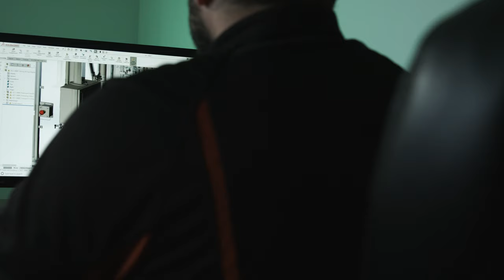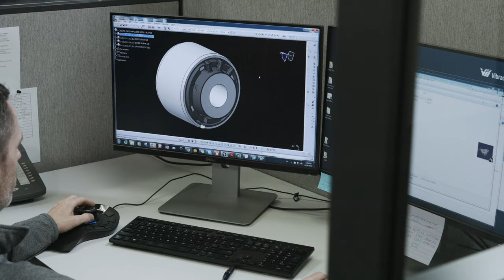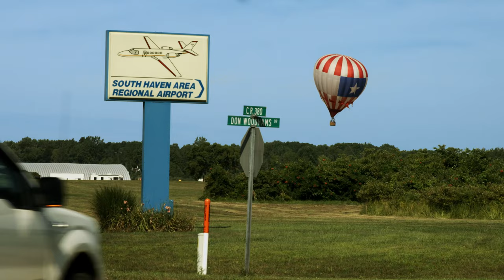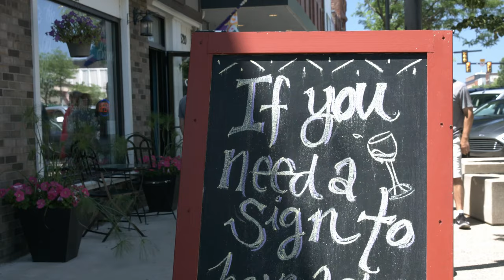Business in South Haven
This video was created to help attract Business & Industry to South Haven, Michigan. Produced by Moondog Productions. Shot in 4K.